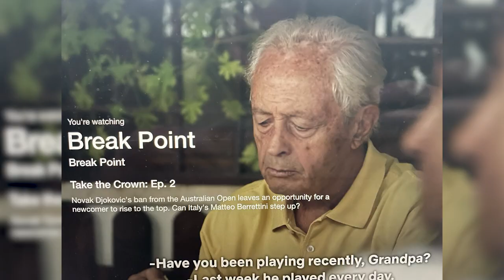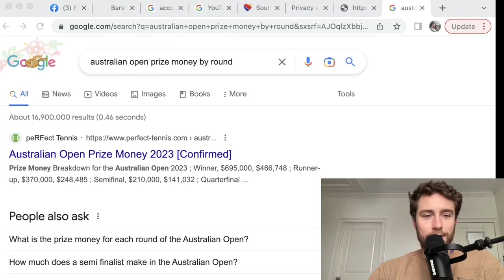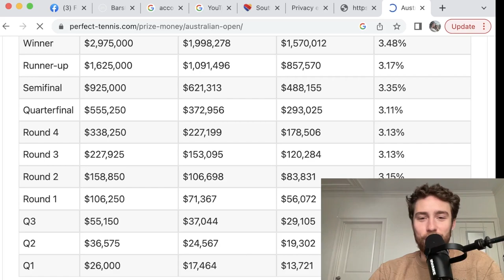Sebastian Korda Is A Part Of The MOST ATHLETIC Family In The USA + Break Point Episode 2 Reaction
We are back for another week!! This week the show is slightly more organized but we still got some work to do. It's only right we talk a little bit about Sebastian Korda and how his family is arguably the most athletic family in the USA (Nelly Korda, Jessica Korda, and Petr Korda).

Then we dive into Netflix's Break Point episode 2 featuring Matteo Berretini and Ajla Tomljanović. At the time the documentary was filmed these two were dating and it makes for a great dynamic on camera. Watching Matteo go against Carlos Alacaraz and Rafael Nadal and getting to hear his what his internal thoughts are in these high stakes matches is incredible.

0:00 Weird thing of the week
2:00 Kordas are the most athletic in the USA
5:00 Matteo intro
7:00 Alja intro
8:00 Break Point Ep. 2 recap